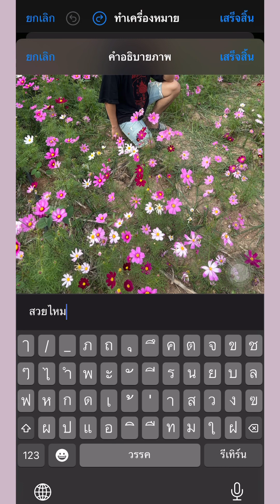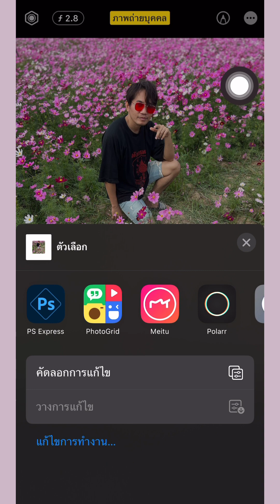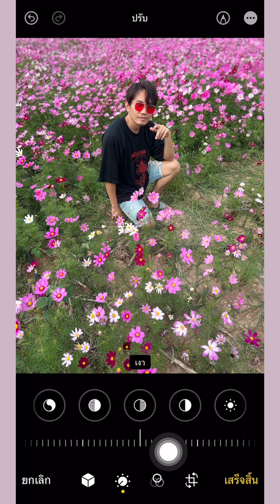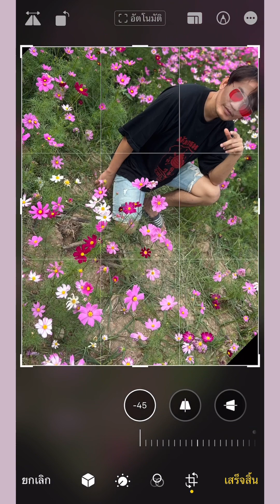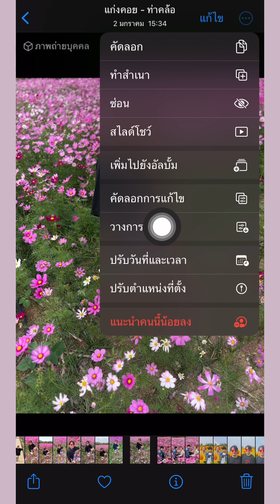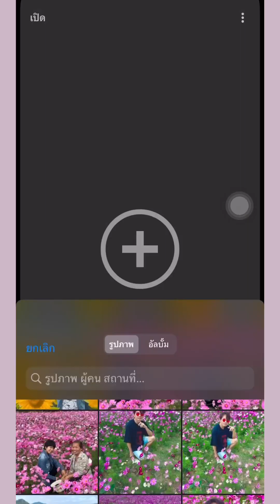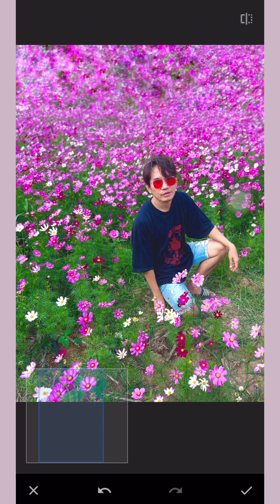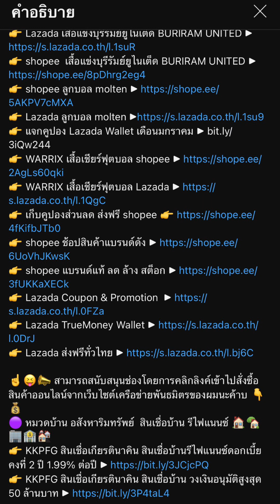สอน แต่งรูปในไอโฟน ไม่ต้องใช้แอพอื่นใด ตามสไตล์ JS14 Artworks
👉 Lazada ร้านค้าแนะนำ ส่วนลดเยอะ
👉 shopee โปรโมชั่น บัตรเครดิต